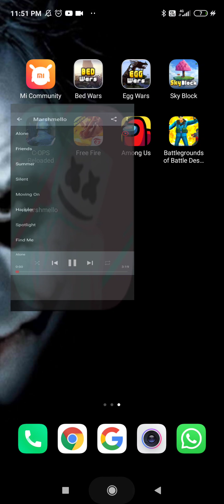Give diamond to my subscriber